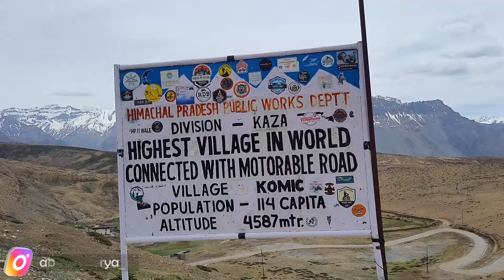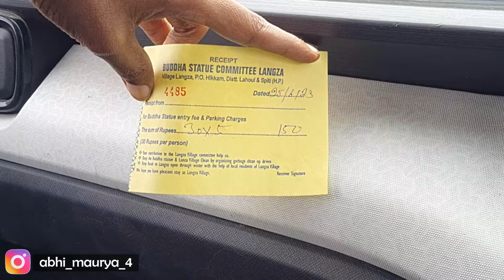TATA PUNCH पहुंच ही गई World's Highest Village & PostOffice in Spiti Valley | EP_28 | Spiti Roadtrip